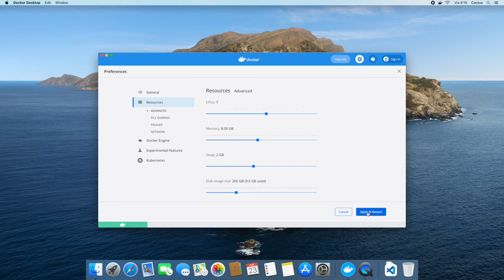Hyperledger Cactus: Installing and configuring docker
We emphasize test automation a lot and we have mid-way or integration tests where pull up pristine ledger from scratch via docker.